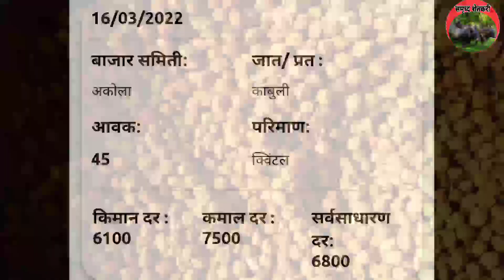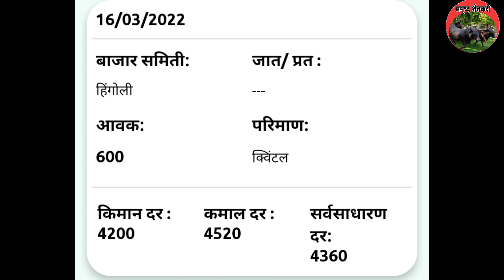आजचे हरभरा बाजार भाव | बघा कोणत्या बाजार समिती मधे किती आहे भाव ? | harbhara bajar bhav|harbharabhav